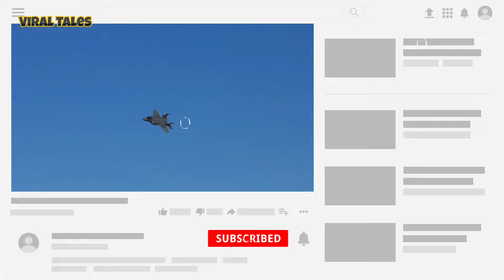Lokheed Martin F-35 lightning 2 Specification in HIndi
Lokheed Martin f 35 Lightning 2
f 35 lightning in action The powerful F-35 Sensor  most advance fighter aircraft
most modern and insane stealth fighter jet f35 in detail

Track Name.

This Video is only for education Purpose.We don't own the materials and all cradits belong to respectful owners.

1.This video has no negative impact on original works(it would actually be positive for them)
2. I only used bits and pieces of videos to get the point across where necessary.